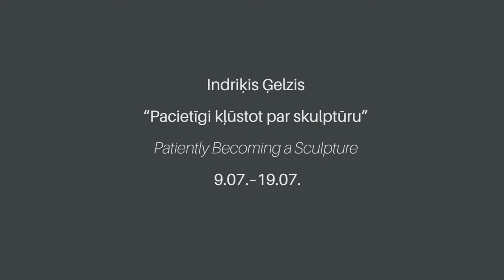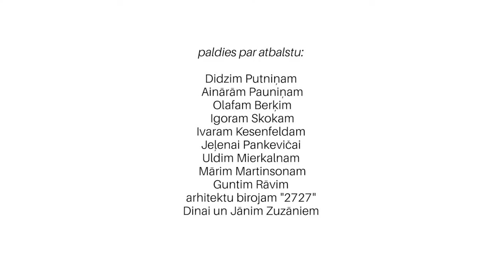Indriķis Ģelzis, “Pacietīgi kļūstot par skulptūru” Džemma90 MVT Vasaras Mājas noslēgums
Indriķa Ģelža darbos jaušama interese par realitātes, apkārtējās vides un aktuālo procesu uztveres iespējamiem scenārijiem. Saskaroties ar Džemmas Skulmes daiļradi, Indriķi vistiešāk iespaidoja tieši mākslas caurstrāvotā mākslinieces personība, “zīmogs latviešu tautai, kultūrai un mākslai; tā manifestē atdevi un skaidrību par saviem mērķiem.” Ceļā uz personisko sastapšanos ar izcilo mākslinieci Indriķis aplūko mākslinieka tēlu attiecībā pret nedefinētu laiku un telpu, vizuāli transformējot pārdomas par mākslinieka profesijas būtību.

Izstādē MVT Vasaras mājā bija skatāmi trīs cilvēka silueti no melniem aizkara audumiem dažādās pozās. Materiāls ir priekškara metafora, kas spēj gan atklāt, gan aizklāt. Autors arī norāda uz mākslinieka spēju mainīt jebkura (parasta, šķietami nenozīmīga) materiāla vērtību, pārvērst to mākslas darbā – kultūras vērtībā un laika liecībā.

Šī instalācija, kas papildināta ar tēlu (un vienlaikus arī paša autora) roku ģipša atlējumiem, simbolizē mākslinieka darba procesu, kura ietvaros lēni un rūpīgi vai strauji un impulsīvi ideja pārtop fiziskā objektā. Cigarešu gali ģipša rokās norāda uz laika plūdumu.

Indriķis Ģelzis (1988) absolvējis Latvijas Mākslas akadēmijas Vizuālās komunikācijas apakšnozari, studējis arī ArtEZ mākslas institūtā Enšedē, Holandē, pašlaik studē HISK institūta doktorantūrā Ģentē, Beļģijā. Veido video un foto darbus, audiovizuālus objektus un instalācijas. Izstādēs piedalās kopš 2010. gada. Viņa darbi bijuši iekļauti projektā Video art of Latvia Influx mākslas telpā Era VI VII VI Ņujorkā, Performance & movement L'Arcade centrā Provansā, Francijā, Beeldbuis filmu festivālā Zvollē, Nīderlandē un citur. Jaunākās personālizstādes notikušas galerijā “Vartai” Viļņā, Lietuvā, un LNMM izstāžu zāles “Arsenāls” Radošajā darbnīcā.

Mākslai vajag telpu Vasaras Māja ir radošā telpa, kas kalpo par platformu mākslas norisēm, mākslinieku autorvakariem, lekcijām, diskusijām, performancēm un radošajām darbnīcām bērniem. No konteineriem veidotā mākslas telpa veidota kā atgādinājums, ka Rīgā joprojām nav muzeja, kurā atspoguļota Latvijas pēckara un mūsdienu māksla. Vasaras mājas izstāžu kuratore ir Elīna Sproģe, tās grafisko dizainu veidojis Ģirts Reiniks.